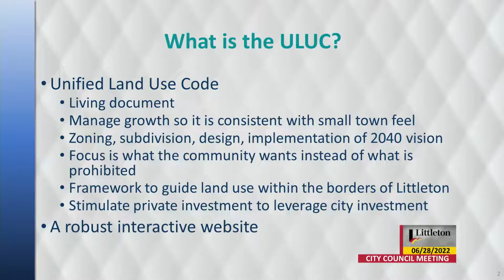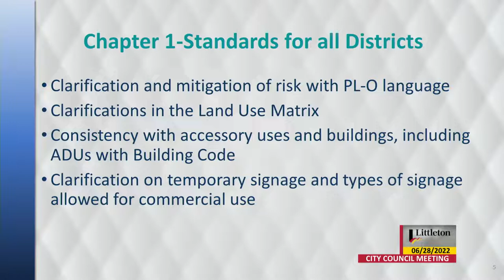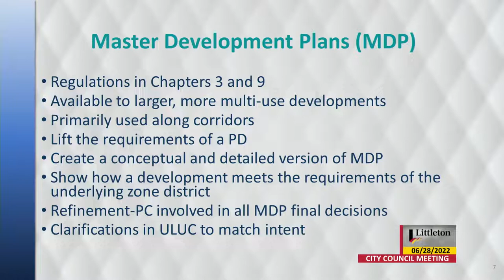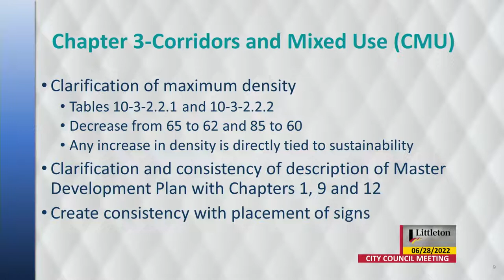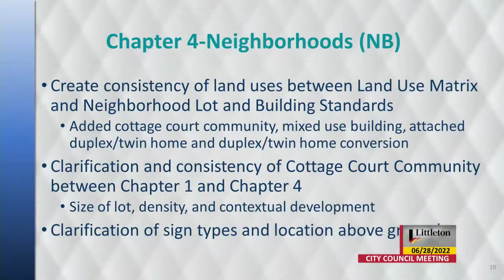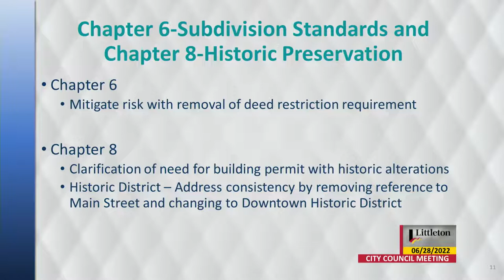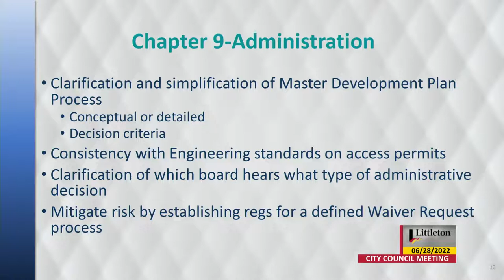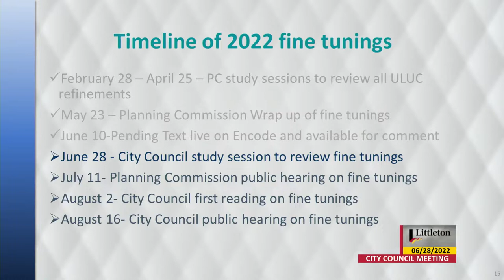City Council Study Session 06/28/2022